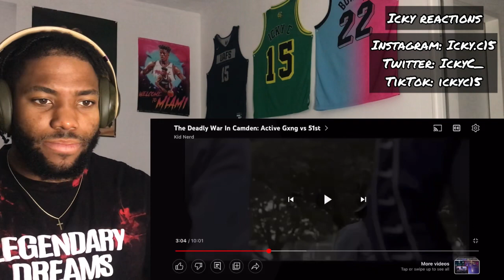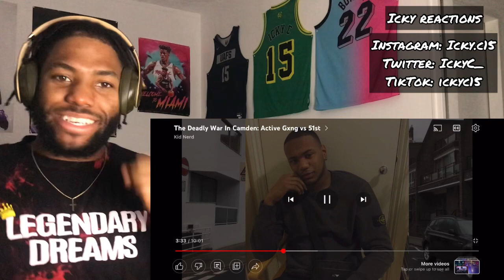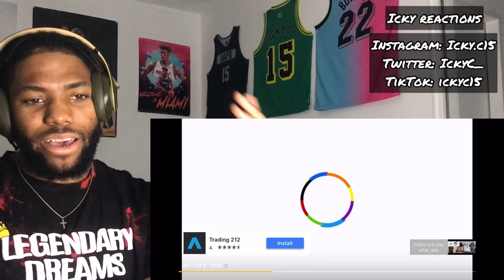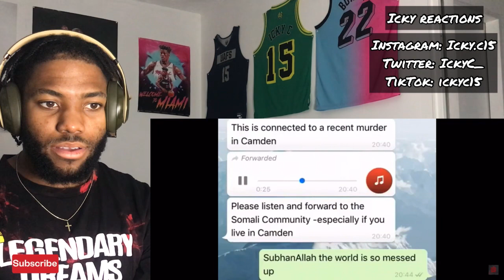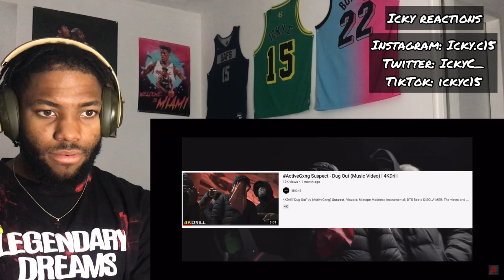AMERICAN REACTS TO UK DRILL WAR!!!🔥🔥🔥 The Deadly War In Camden: Active Gxng vs 51st REACTION!!!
Comment anything you would like about the video all I ask is that you keep it positive.

TURN ON MY CHANNEL NOTIFICATIONS SO THAT YOU KNOW WHEN I DROP MORE BANGERS